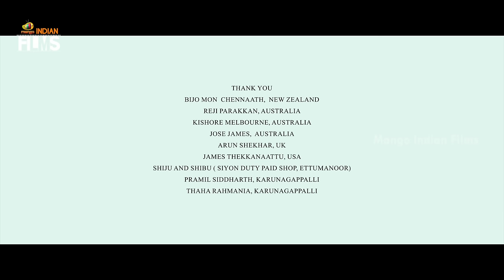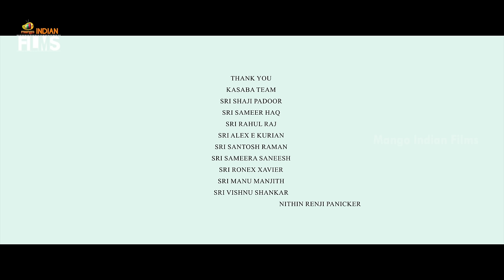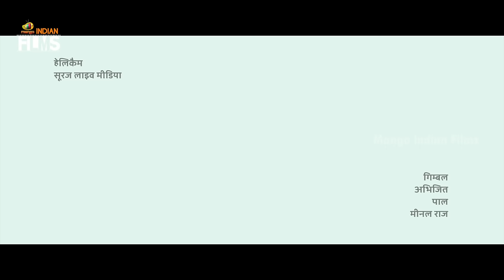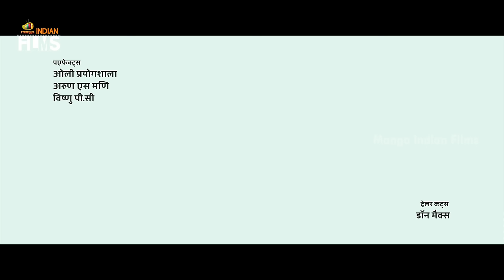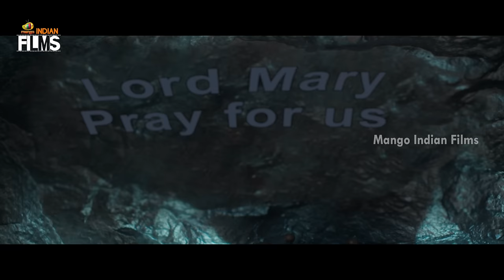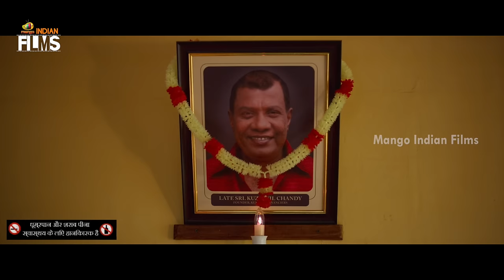Kaaval (कावल) Latest Hindi Full Movie 4K | Suresh Gopi | Rachel David | Mango Indian Films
Kaaval (कावल) Latest Hindi Full Movie 4K on Mango Indian Films. Kaaval Superhit Hindi Dubbed Movie Starring Suresh Gopi, Renji Panicker, Rachel David, Baby Parthavi and Evan Anil. Directed by Nithin Renji Panicker. Produced by Joby George under the banner of Goodwill Entertainments. Music composed by Ranjin Raj.

Synopsis:
After a period of estrangement, Antony is forced to ask his old friend Thambaan for help despite the unresolved issues and past differences that plague their relationship.

Happy Watching!